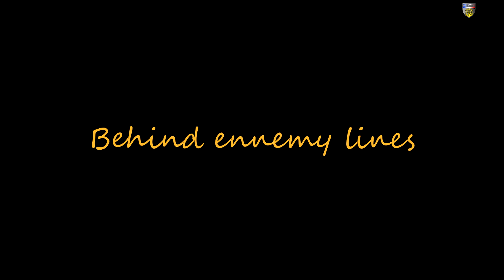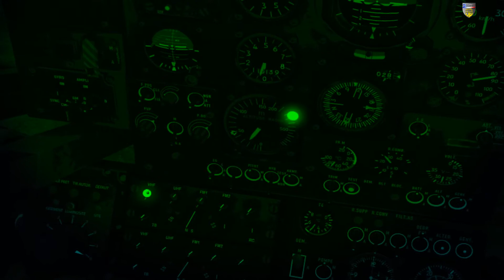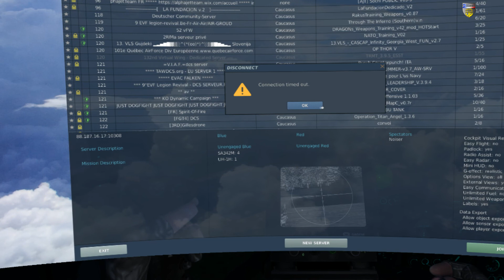[DCS World] Behind Enemy Lines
Un groupe de FS se retrouve encerclé par l'ennemi. Nous devons à tout prix les ramener !

Jeu : DCS World (gratuit)
Module: SA342

Ma config PC :
Ecran : Asus vw266H
Casque/Micro : Sennheiser PC 360 G4ME
Souris : Logitech G502
Clavier : Razer Tarantula
Boitier PC : Corsair Obsidian 900D
Processeur : i7 6700K
Carte Graphique : EVGA 1080Ti SC2 Gaming ICX
Mémoire : G.Skill Ripjaws V Red DDR4 2 x 8 Go
Carte mère : Asus Maximus VIII HERO
Disques durs : SSD Samsung 850EVO 250Go // Samsung 850EVO 500Go // WD Velociraptor 500 Go // WD Blue 1To
TrackIR // Oculus Rift // TM Warthog // Saitek pro flight combat